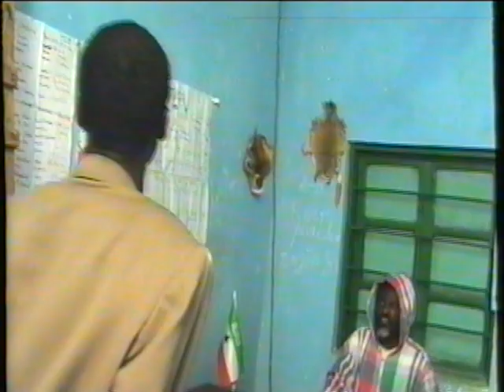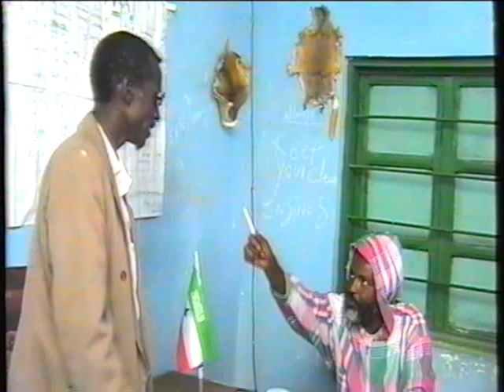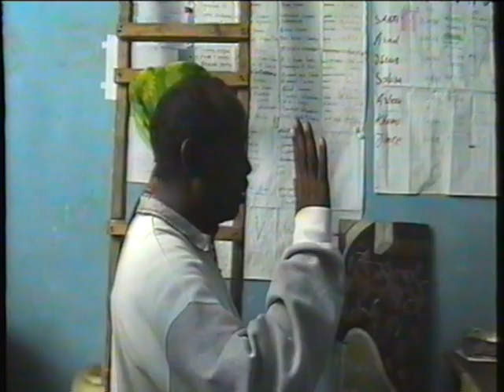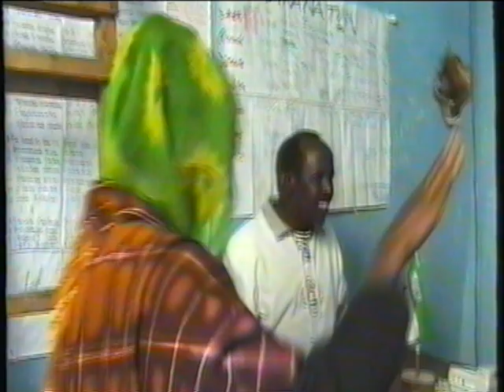Majaajilo axmed saleebaan bide cabdi haybe iyo fanaaniinkale